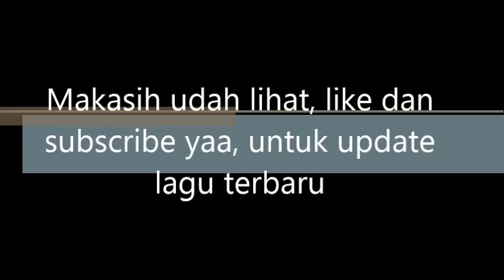Poinkustik Isyarat Cinta